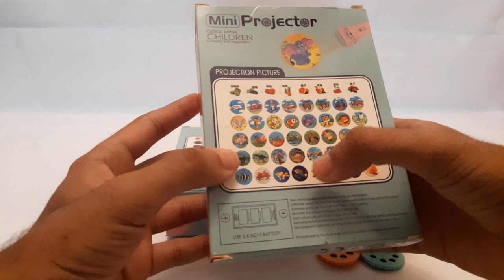Mini Projector Torch Light Unboxing & Testing | Mini Flashlight Projector Slide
Size : 4.5 x 5 x 16 cm Or 1.77 x 1.97 x 6.3 inches
Material : ABS

Pack Include:

1 Pc Projector torch

10 Pcs slide disc

3 button batteries

90 degree rotation projection lens 10 disc having 8 different images on each.

Easy-to-grip handle with a storage space that holds the reels.

Cute design can be projected onto walls or ceiling in the dark.

Made of good quality plastic, smooth edges would not scratch kid's hands.

Prefect gift for boys and girls.